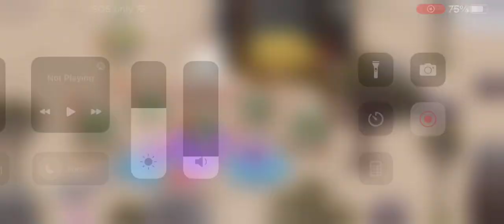Perfect quintet👌🤩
My singing monsters